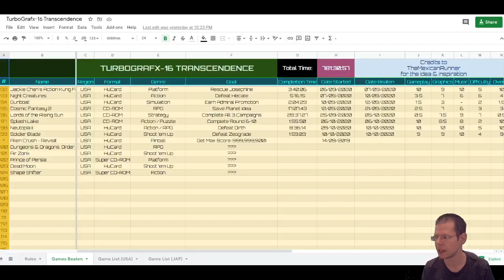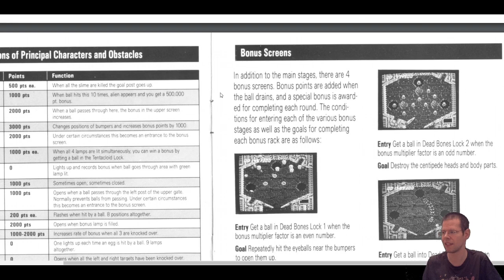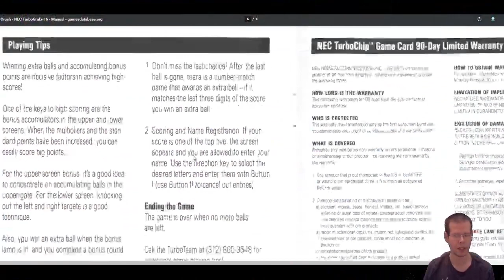TurboGrafx16 Transcendence - #002 Alien Crush (Revisit, Part 1/3)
This is a revisit of Alien Crush since it was not properly beaten when I first played it. The original run can be found here:

Other than the manual, no hints or walkthroughs were used.